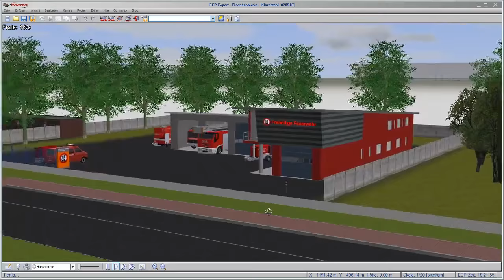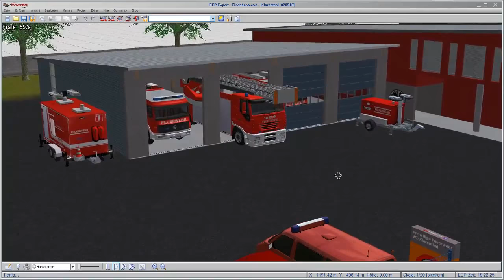KCollies EEP Feuerwache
Hier seht ihr meine in Blender gebaute "Feuerwache".